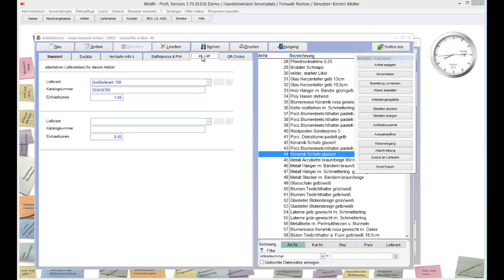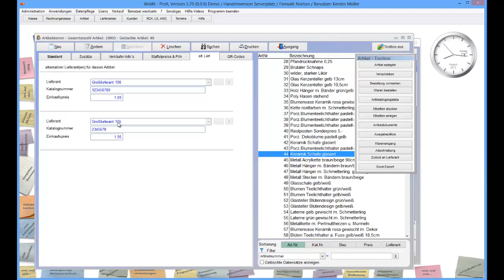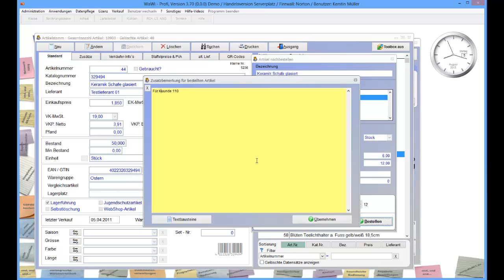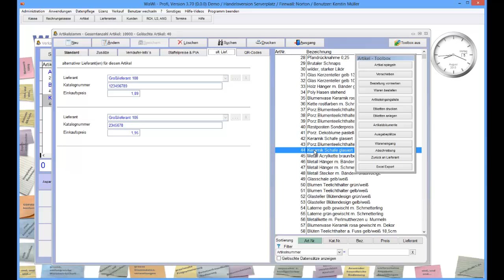WaWi-Profi 3.x, Artikelstamm, alternative Lieferanten und Nachbestellungen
Alternative Lieferanten und Nachbestellungen im Artikelstamm.